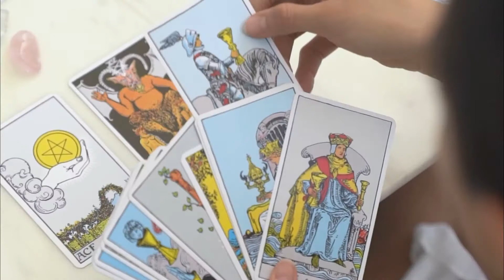"Con las manos en el Tarot" junto a Magaly Vargas: Cómo sanar un corazón roto.